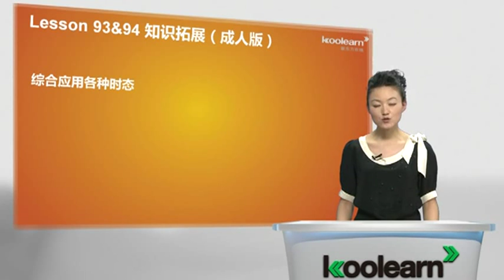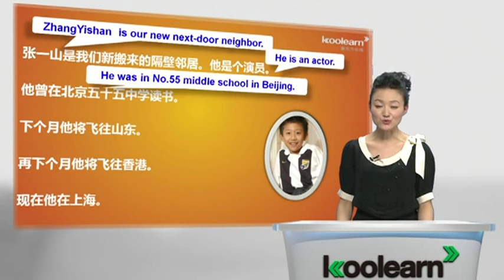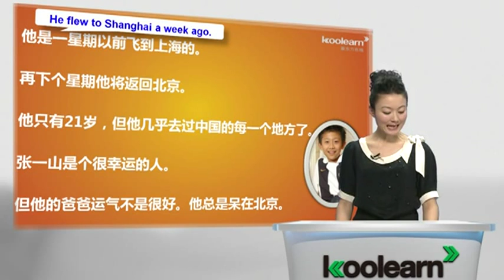Lesson 93&94 Our new neighbour 知识拓展（成人版）